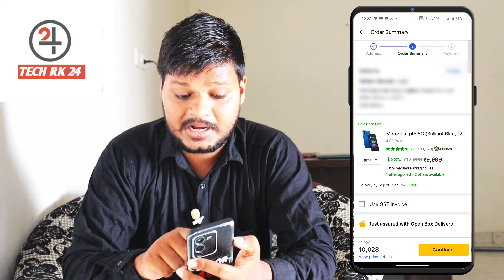Flipkart 11 rs iphone | Flipkart 11 rs sale today | Flipkart 11 rs sale kaise order kare new trick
Hello Dosto Aaj Ki Es Video Me Maine Aapko Bataya Hai Ki Flipkart se 11 rs wala koi bhi product ho chahe mobile ho ya kuch bhi ho usko kaise order kar sakte hain naye tarike se aapka order ho jayega wo Naya tarika kya hai es video me bataya hu

Your Queries 👇
Flipkart 11 rs sale
Flipkart 11 rs iphone
Flipkart 11 rs sale iphone
Flipkart 11 rs sale today
Flipkart 11 rs sale kaise order kare new trick